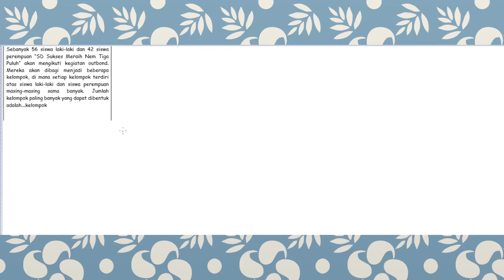SOAL CERITA FPB DAN KPK NO 4